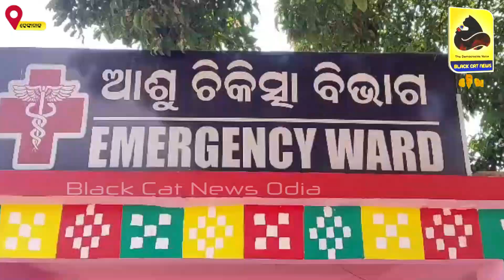ଗୋଟିଏ ପଟରେ ଚାଲିଥିଲା ଜଳଲାଗି ଅନ୍ୟପଟରେ ସ୍ବାସ୍ଥ୍ୟକେନ୍ଦ୍ରରେ କାନ୍ଦବୋବାଳି!